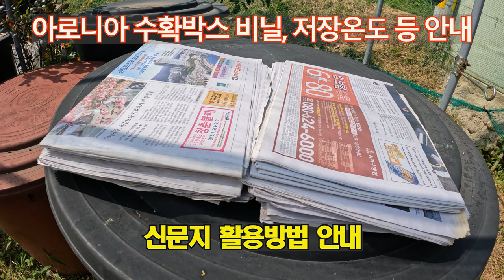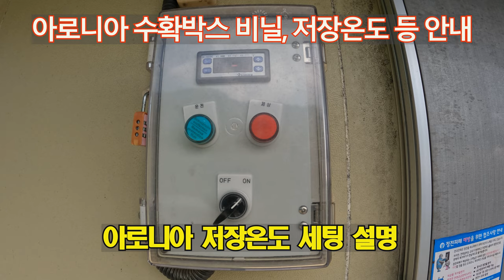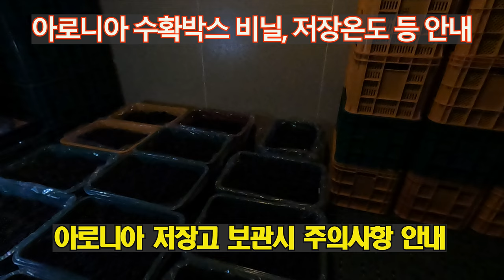아로니아 수확용 박스 비닐, 저장고 온도 등 안내 20220916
아로니아의 재배도 중요하지만 재배 이상으로 중요한 것은 수확하는 것과 저장기술이다.
수확시 사용되는 수확용 비닐 사용법과 저장온도 설정방법, 예냉 등 아로니아의 저장고 보관시 주의사항 등을 안내하고 있다.
저장온도: 영하 4~6도가 최적온도이며, 얼지 않은 생과상태로 적어도 4~5개월 정도 저장이 가능함
(단, 열매 상태와 저장고 등에 따라 차이가 있을 수 있음)

00:00 삼도봉농장 인트로
00:06 신문지 활용 방법 안내
00:31 아로니아 수확용 비닐 사용방법 안내
01:27 아로니아 수확
02:48 아로니아 수확 후 모습 안내
03:43 아로니아 수확 후 저장고로 이동
05:13 아로니아 저장온도 세팅 설명
09:49 아로니아 저장고 보관시 주의사항 안내
14:44 삼도봉농장 아웃트로

수확용 비닐(20Kg용)
0.05mm*90cm*80cm
[건강한 먹거리 생산! 삼도봉농장 쇼핑몰]
2021년 9월부터 유튜브를 제대로 하자고 마음먹은 초짜유튜버 입니다.
▶︎CPU: 인텔 코어i7-12세대 12700K(엘더레이크)
▶︎CPU 쿨러: NZXT KRAKEN X63
▶︎RAM: G.SKILL DDR4-3200 CL14 FLARE X 블랙 DUAL 패키지(32GB(16Gx2))
▶︎SSD: SK하이닉스 Gold P31 M.2 NVMe(1TB)
▶︎그래픽카드: 갤럭시 GALAX 지포스 RTX 3070 Ti D6X 8GB
▶︎메인보드: ASUS TUF Gaming Z690-PLUS WIFI D4 인텍앤컴퍼니
▶︎파워: 시소닉 FOCUS GOLD GM-850 Modular
▶︎케이스: DarkFlash DLX21 RGB MESH 강화유리(화이트) 총 ₩3,381,630원